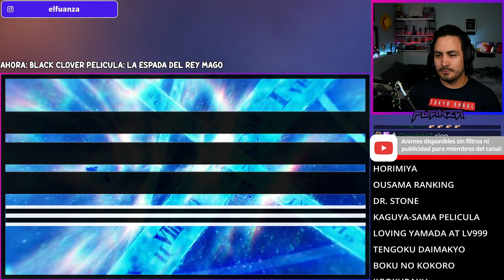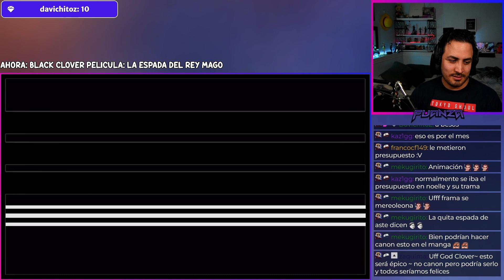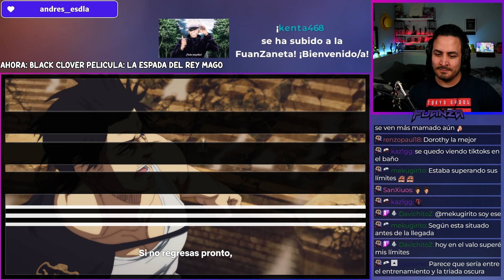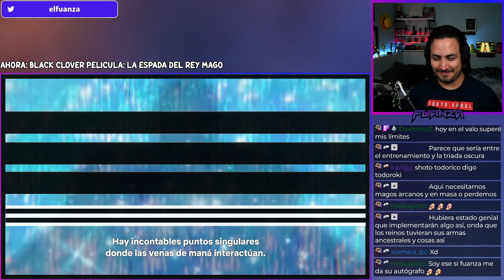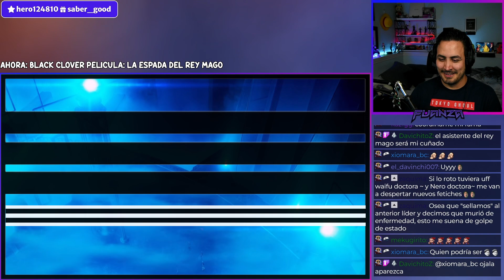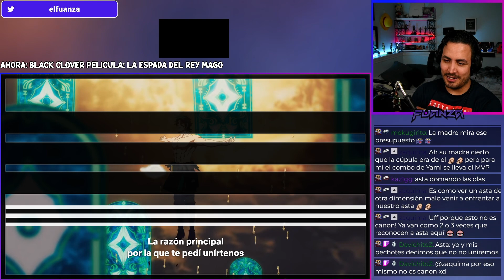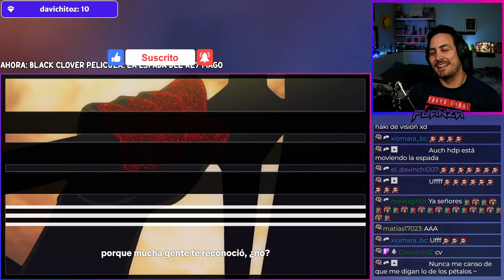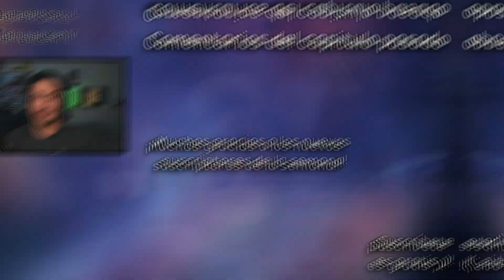🔥¡VAYA SORPRESA!🎮Black Clover PELICULA: La Espada del Rey Mago│REACCIÓN+RESEÑA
Hoooola Nakama, hoy estoy reaccionando a la pelicula de BLACK CLOVER LA ESPADA DEL REY MAGO!

✦Timestamps✦

00:00:00 - Saludo y breves comentarios
00:00:25 - Reacción pelicula
01:46:49 - Análisis/Reseña final
01:49:11 - Pregunta del video
01:49:25 - Outro, comentarios video pasado y agradecimiento suscriptores